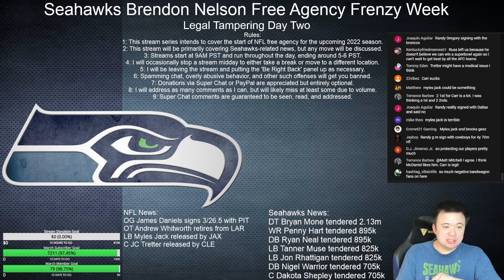BREAKING NEWS: Seattle Seahawks tender seven players, including Bryan Mone, Penny Hart, Ryan Neal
Filling out the roster.